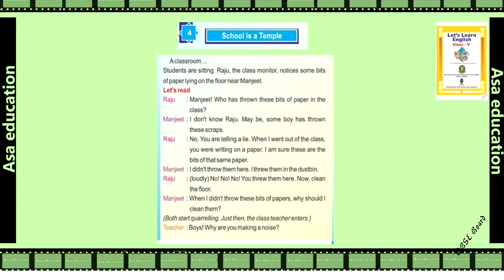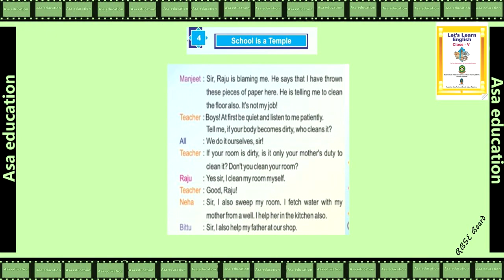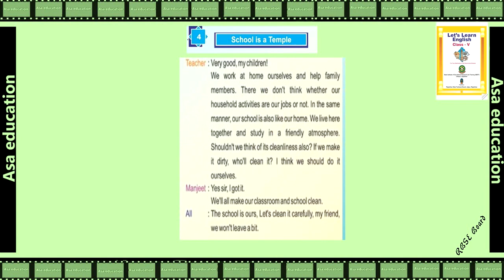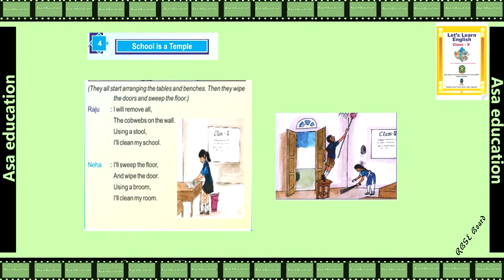Ch 4 School is a Temple (English, RBSE, Grade 5) Easy explanation in Hindi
Rajasthan Board Subject - English.
Book - Let's Learn English.
Chapter 4:  The School is a Temple
PHDMP0946-01